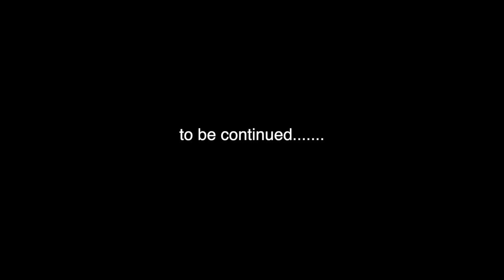Brother Gets Wisdom Teeth Removed!! Funny Reactions, Puppy Guitar and dancing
Zade goes to the dentist to get his wisdom teeth removed and the aftermath is super funny because of his reactions! Brother doesn’t convince little brother of zombie apocalypse or that he is an identical twins but he is loopy after the removal surgery. Its a viral comedy video.

Zade va chez le dentiste pour faire enlever ses dents de sagesse et les conséquences sont super drôles à cause de ses réactions! Brother ne convainc pas son petit frère de l'apocalypse zombie ou qu'il est un jumeau identique, mais il est fou après l'opération de retrait. C'est une vidéo de comédie virale.
Zade va al dentista para que le extraigan las muelas del juicio y las consecuencias son muy divertidas debido a sus reacciones. El hermano no convence al hermano pequeño del apocalipsis zombi o de que es un gemelo idéntico, pero está loco después de la cirugía de extracción. Es un video de comedia viral.

扎德去看牙医，去除了智齿，由于他的反应，后果非常可笑！兄弟并没有说服僵尸末日的小兄弟说服他，或者说他是同卵双胞胎，但是他在切除手术后显得loop肿。它是一部病毒喜剧视频。
Zādo wa oyashirazu o torinozoku tame ni shikai no tokoro ni ikimasu, soshite kare no han'nō no tame ni yoha wa totemo omoshiroidesu! Kyōdai wa, zonbi no mokushiroku ni tsuite otōto o settoku shi tari, kare ga ichiranseisōseijidearu koto o nattoku sa se tari shimasenga, jokyo shujutsu-go wa rūpu shite imasu. Sono bairarukomedibideo.
Zade geht zum Zahnarzt, um seine Weisheitszähne entfernen zu lassen und die Folgen sind wegen seiner Reaktionen super lustig! Bruder überzeugt den kleinen Bruder nicht von der Zombie-Apokalypse oder davon, dass er eineiige Zwillinge ist, aber er ist nach der Entfernungsoperation verrückt. Es ist ein virales Comedy-Video.

ज़ेड डेंटिस्ट के पास जाता है ताकि वह अपने ज्ञान दांतों को हटा सके और उसकी प्रतिक्रियाओं के कारण उसके बाद वह बहुत मज़ेदार है! भाई ज़ोंबी सर्वनाश के छोटे भाई को मना नहीं करता है या वह एक समान जुड़वाँ है, लेकिन सर्जरी हटाने के बाद वह लूप है। इसका एक वायरल कॉमेडी वीडियो है।

Zade menee hammaslääkäriin saadakseen viisaudenhampaat pois ja seuraukset ovat erittäin hauskoja reaktioidensa takia! Veli ei suostuta pikkuveliä zombi-apokalypseistä tai siitä, että hän on identtinen kaksos, mutta hän on epäselvä poistoleikkauksen jälkeen. Sen viruskomediavideo.

Zade 15
Daisy 12
Ambree 10
Ender 8
EB 5
Frankie 1

some other great wisdom teeth removal videos